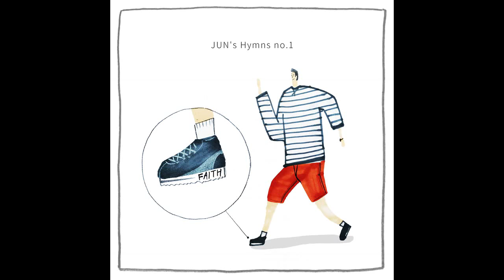나의 죄를 씻기는 (Feat. 균) - 조준표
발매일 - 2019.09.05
앨범명 - JUN's Hymns no.1
장르 - CCM (찬송가)
발매사 - (주) 광수미디어
기획사 - 조준표

[찬송가 프로젝트 #1]

함께한 친구들
편곡 : 조준표
드럼 : 신석균
앨범자켓 : j_be_in

#1 구주의 십자가 보혈로
보컬 : 조준표
드럼 : 신석균
편곡 : 조준표

#2 나의 죄를 씻기는
보컬 : 조준표
드럼 : 신석균
편곡 : 조준표

#3 내맘의 주의 소망되소서
보컬 : 조준표
드럼 : 신석균
편곡 : 조준표

보컬 : 조준표
드럼 : 신석균
편곡 : 조준표